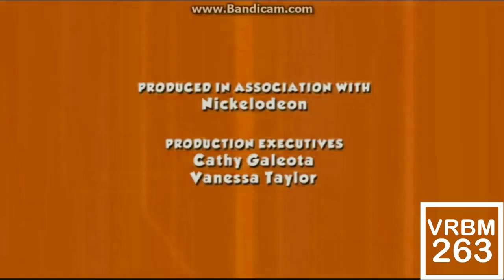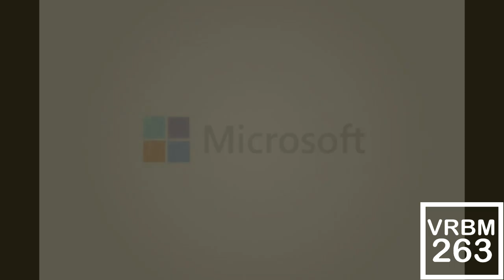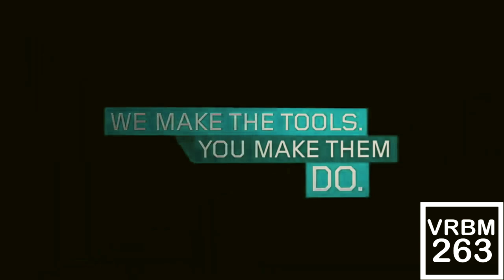Very Turbo Best Animation Logos in IDFB Electronic